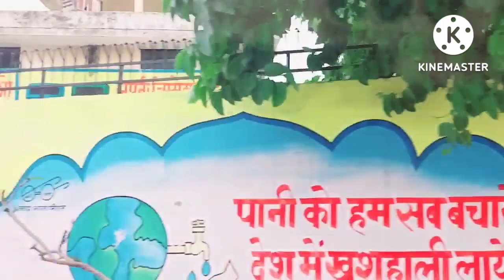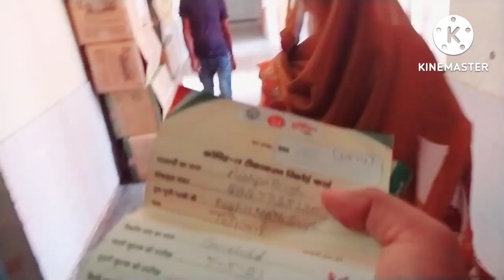😇मेरा रामनगर बाराबंकी CHC ||Students With Dr. Abhishek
दोस्तों नमस्कार स्वागत है आप सभी का आज के इस वीडियो में बाराबंकी के रामनगर CHC जायेंगे और वहा पे मम्मी और भाभी को कोविड की 3 डोज़ लगवाएंगे
Ramnagar CHC
Barabanki CHC